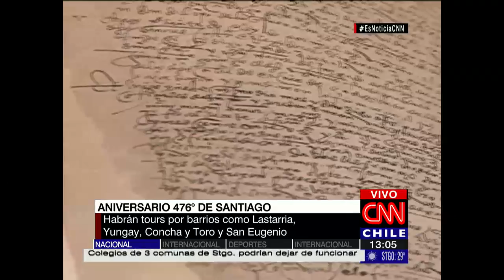Felipe Alessandri: "Queremos que Santiago vuelva a ser la cuna de la educación pública"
El alcalde presidió esta jornada la ceremonia de aniversario de Santiago.